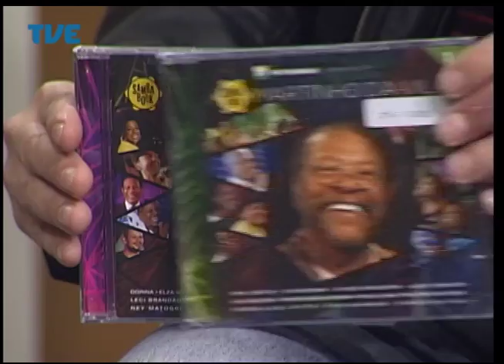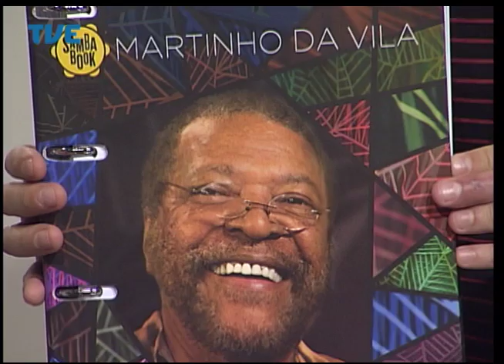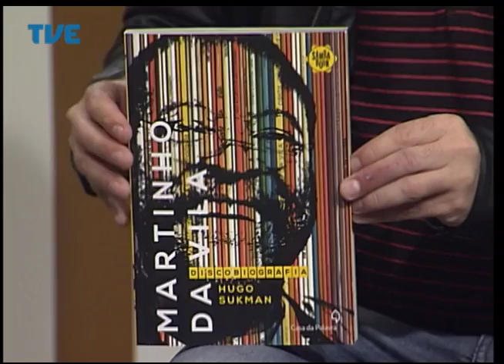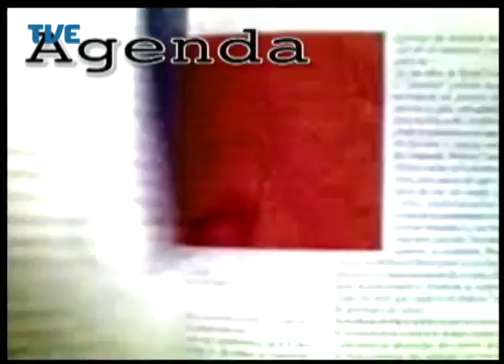Estação Cultura 23/07/2014 Bloco 1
Participações dos jornalistas Paulo Moreira e Luiz Guimarães. Apresentação: Newton Silva.